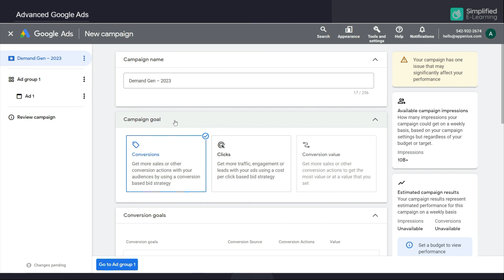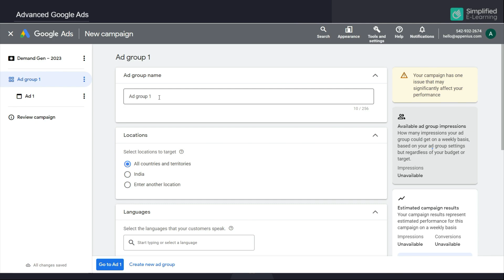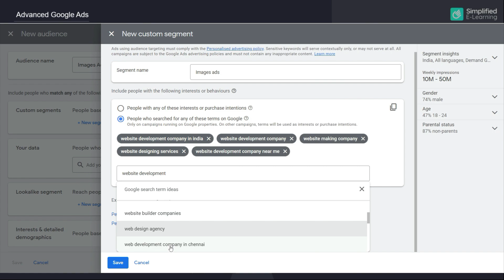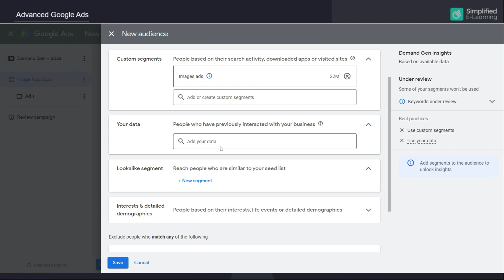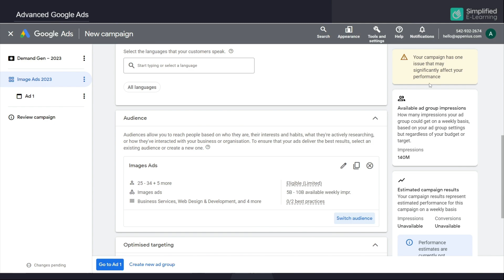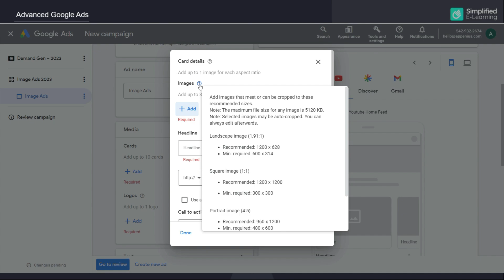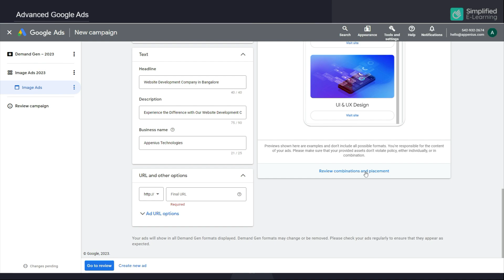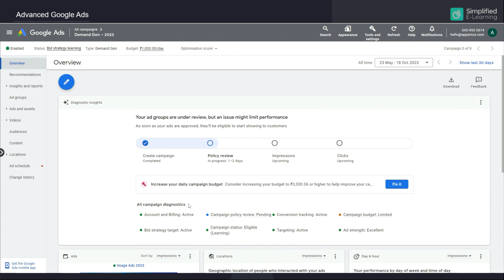Google Ads Demand Gen Campaign in Tamil | Google Ads Course in Tamil | #36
In this video, I will show you exactly how to run Google ads Demand Gen campaigns in Tamil. In this google ads tutorial for beginners you'll learn step-by-step how to use google ads in Tamil.

What are Demand Gen campaigns Google Ads?
Powered by insights from these tools and Google AI, your Demand Gen campaigns allow you to& optimise for website traffic, convert high value users and bid against efficient metrics while using data driven attribution to show the full value of a campaign in the Google ecosystem.